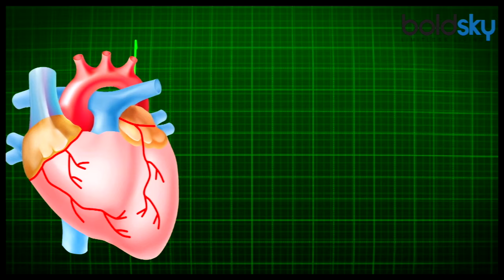केवल 10 दिन खाली पेट मखाने खाने से होंगे चौंकाने वाले फायदे | Makhana Khane Ke Fayde | Boldsky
Dry fruits are eaten in every season. They are full of nutrients that provide energy to the body. By the way, all dry fruits are full of qualities, but after knowing the great benefits of eating lightly-looking makhana, you will include it in the diet.

ड्रायफ्रूट्स हर सीजन में खूब खाएं जाते हैं। ये पोषक तत्‍वों से भरे होते हैं जो शरीर को ऊर्जा प्रदान करते हैं। वैसे तो सारे सूखे मेवे गुणों से भरपूर होते है लेक‍िन हल्के-फुल्के से द‍िखने वाले मखाने खाने के भारी भरकम फायदे जानने के बाद आप इसे डाइट में शामिल कर लेंगे।